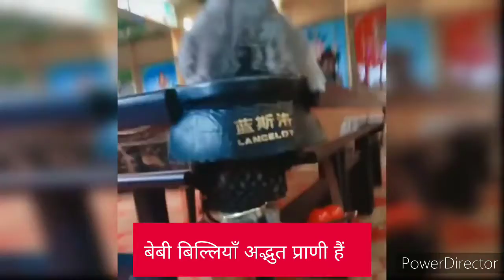cute animals video cat videos cute and funny cat videos compilation #202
cute and funny cat videos compilation #202

Cute and Funny Cat Videos
cute and funny cat videos to keep you smiling
cute and funny cat videos clean
super cute and funny cat videos
cute & funny cat videos to warm your heart
baby cat cute and funny cat videos
baby cats cute and funny cat videos compilation #14
animal funny video short
animal funny video status
animal funny videos in hind

बेबी बिल्लियाँ अद्भुत प्राणी हैं क्योंकि वे सबसे प्यारे और सबसे मज़ेदार हैं।
!सबसे अच्छे नए डंक मीम्स, मज़ेदार क्लिप में पेश करते हैं
यह अब तक का सबसे प्यारा और बेहतरीन वीडियो है

Funny Pet Videos link

आलोचना, टिप्पणी, समाचार रिपोर्टिंग, शिक्षण, छात्रवृत्ति और अनुसंधान जैसे उद्देश्यों के लिए 'उचित उपयोग' के लिए भत्ता दिया जाता है,